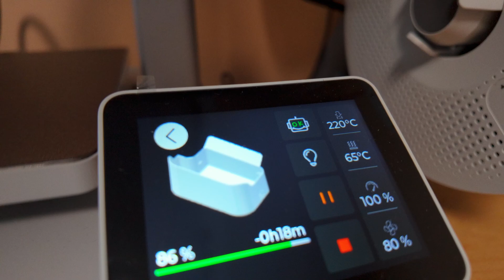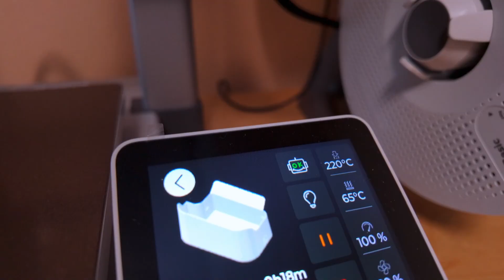Därför köpte vi 3D-skrivaren Bambu Lab A1 Combo till vår småskaliga gård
Att få möjligheten att skapa skräddarsydda delar och lösningar för vår småskaliga gård är något vi gillar och velat utveckla så därför har vi köpt en Bambu Lab A1 Combo 3D-skrivare! 🎉

I den här videon berättar vi om hur vi tänkt använda 3D-skrivaren för att lösa utmaningar på gården och samtidigt öppna dörren för kreativitet och innovation. Oavsett om det handlar om att skriva ut reservdelar till vår traktor från 1984, tillverka anpassade hållare till vårt hemautomationssystem, eller skapa tillbehör för stängsel och andra gårdsrelaterade projekt, så tror vi att skrivaren kommer bli en viktig del av vårt arbete här i Sundhult. 🛠️🌱

Vad du får se i videon:

🖨️ Första stegen med vår nya 3D-skrivare och varför vi valde just Bambu Lab A1 Combo
🎨 Möjligheten att arbeta med flera filament samtidigt tack vare AMS-systemet
🚜 Hur vi tänker skapa reservdelar till äldre maskiner som annars är svåra att hitta
💡 Tips och idéer för hur du kan använda 3D-utskrifter för småskalig gårdsdrift
Vi diskuterar även olika typer av filament och deras tillämpningar, som PLA-plast och framtida projekt med träfiberbaserade material från svenska Adnorth. 🌲 Vårt mål är att skapa en mer hållbar och effektiv vardag, samtidigt som vi utforskar hur tekniken kan hjälpa oss att reparera och förbättra utrustning i stället för att köpa nytt. 🌟

Frågor till dig: Vad skulle du vilja skriva ut med en 3D-skrivare? Har du en trasig plastdel eller en idé som kan förverkligas med denna teknik? Kommentera gärna nedan och dela dina tankar! 🖋️

Om du vill stötta oss kan du använda följande länkar så får vi en lite peng om du handlar via den. Det är alltså ett samarbete med leverantörer och handlare för saker vi tipsar om i våra filmer.

Vi har satt upp sådant som vi känner att vi kan stå för, och som vi tror att du gillar.